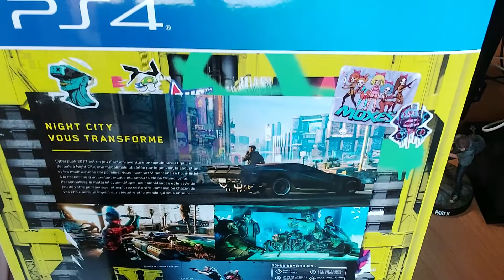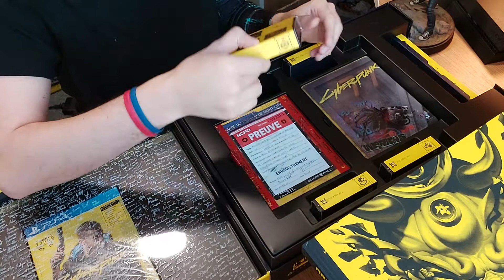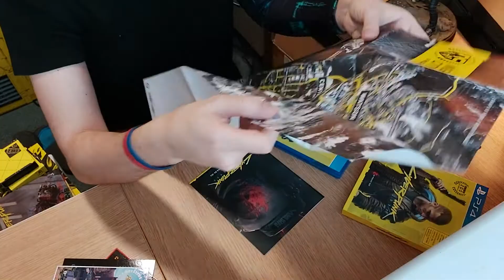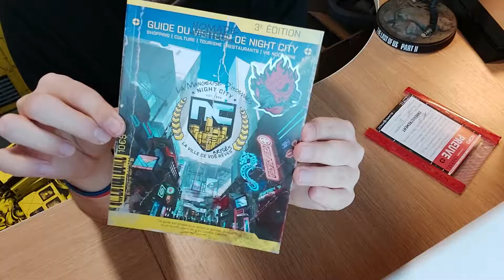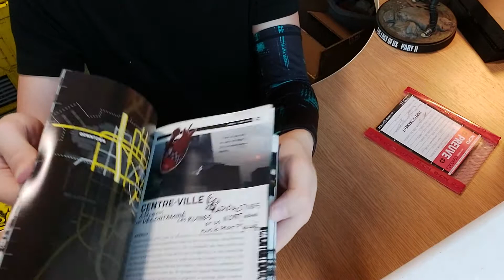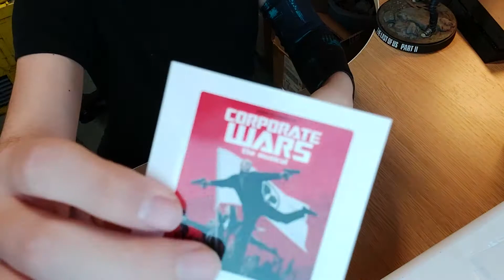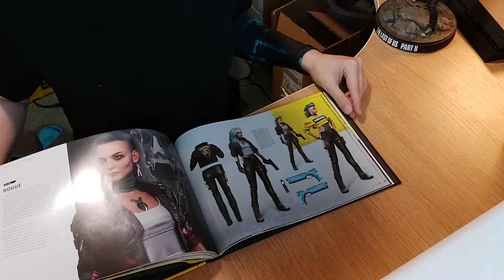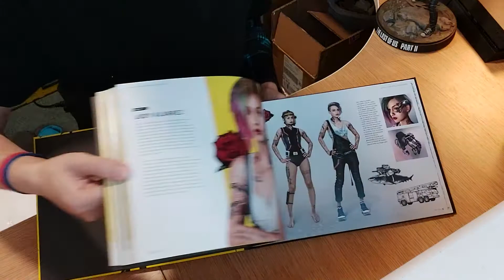Unboxing Cyberpunk 2077 - Collector's Edition